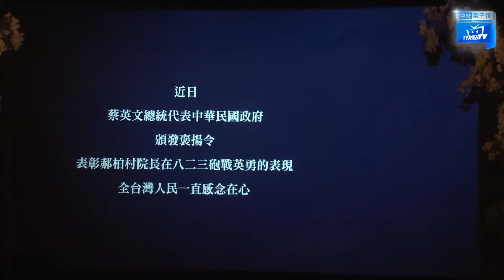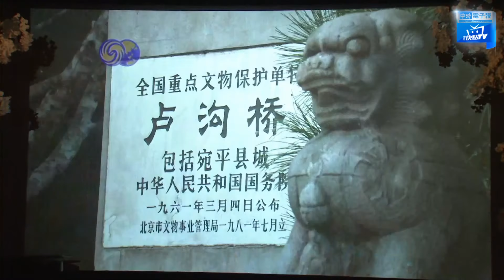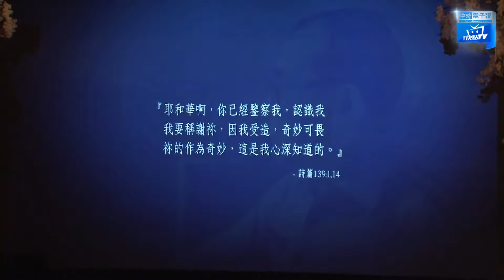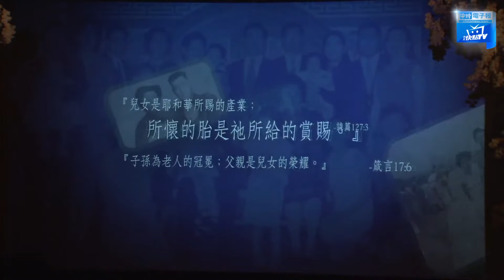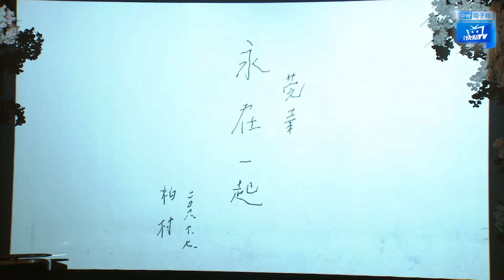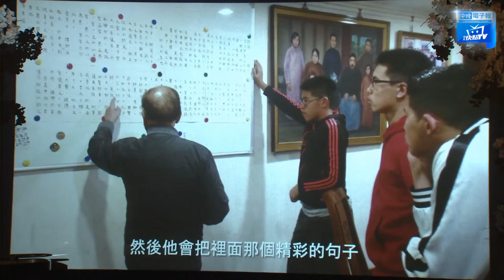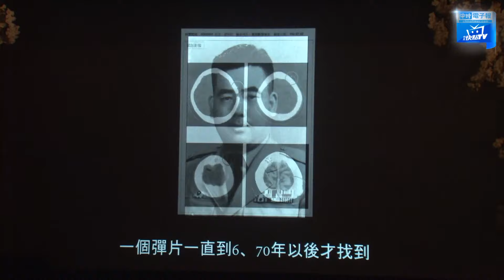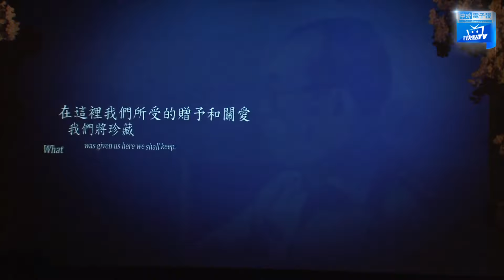「【現場直播】主席之爭開打? 藍大咖全同台追思郝柏村｜2020.8.23」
高雄市長補選敗選後國民黨內下屆黨主席之爭已開始醞釀，包含前主席朱立倫與高雄市前市長韓國瑜都傳有意挑戰，將爭取連任的現任主席江啟臣而在今天已故行政院前院長郝柏村將在台北市政府舉辦追思會，3人也將在選後首度公開同台。
【相關新聞】
悼砲戰英雄 郝柏村追思會823登場
蔡總統赴五指山國軍公墓贈郝柏村褒揚令，並視察李登輝墓園施工